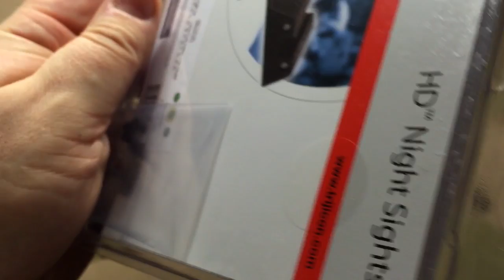Unboxing new night sights that I have never tried before for the FDE G17,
Been wanting to try these sights out for a while